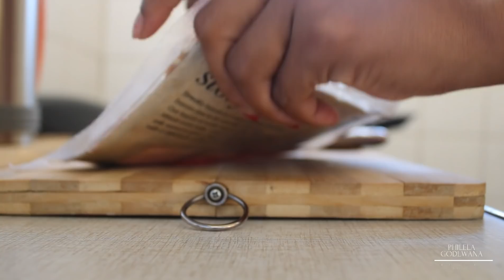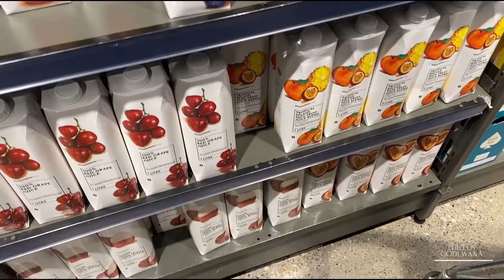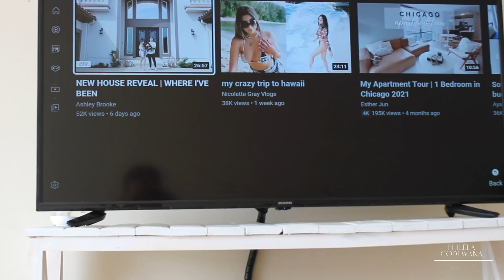FEEDING PARIS SOLIDS || SELF CARE DY FOR MUM || AT HOME BRUNCH